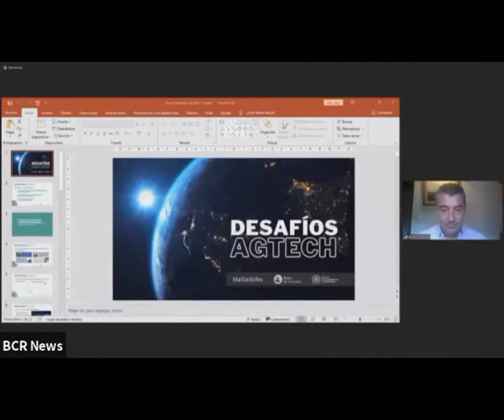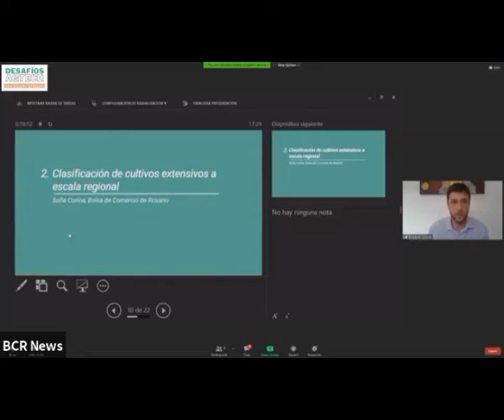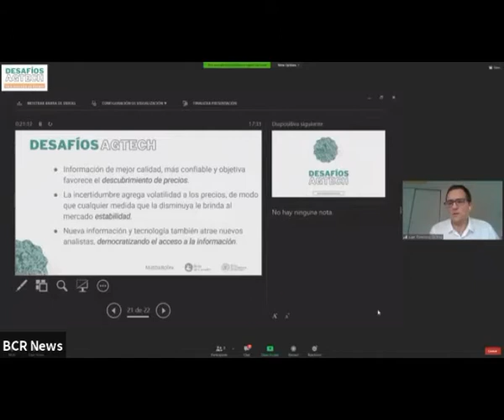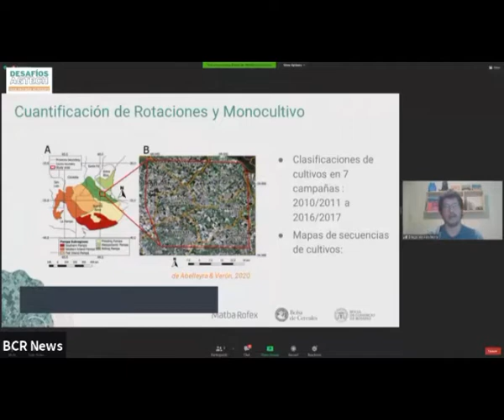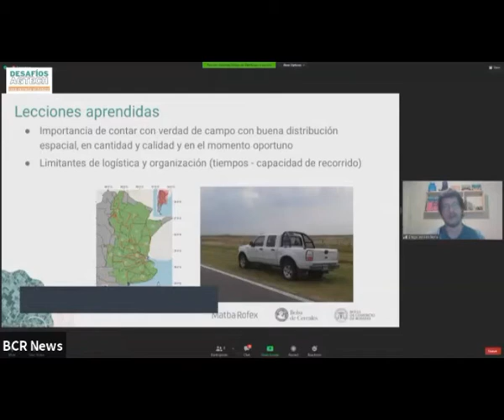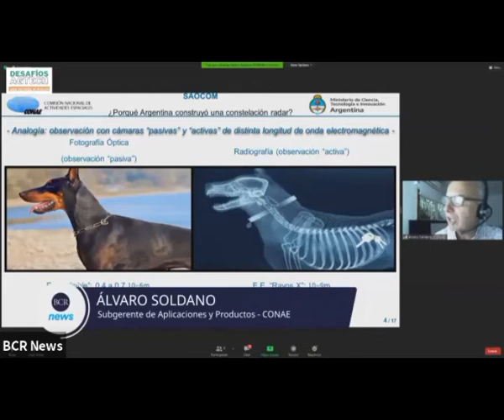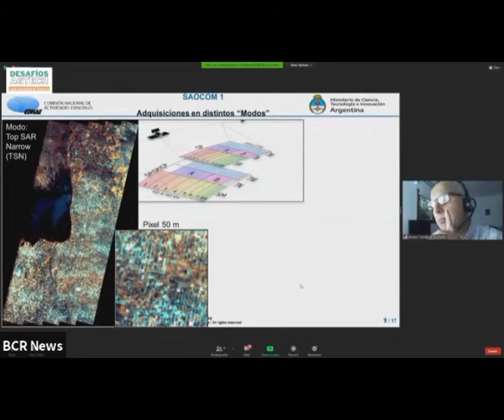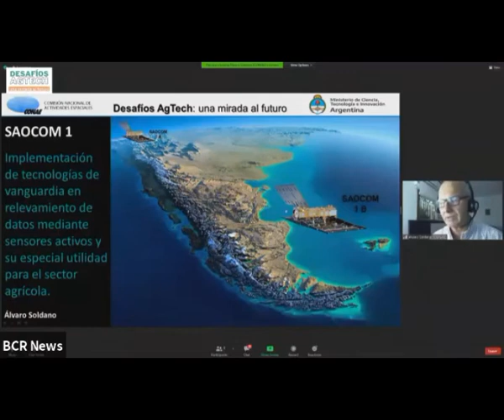Desafios Agtech 2020: una mirada al futuro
DesafiosAgtech2020: una mirada al futuro

Conocé mas en el panel sobre el uso de imágenes satelitales y su aplicación al sector agrícola de cara al futuro.